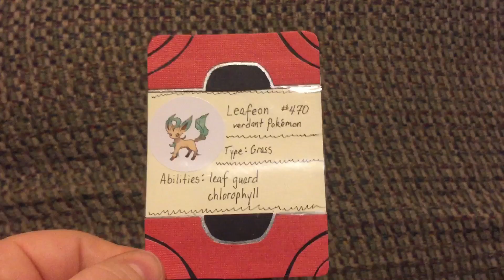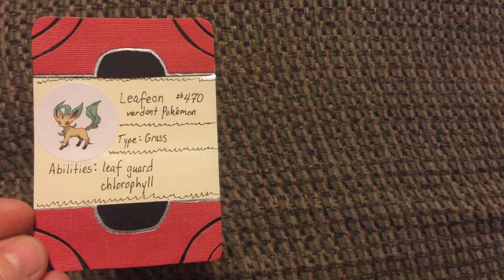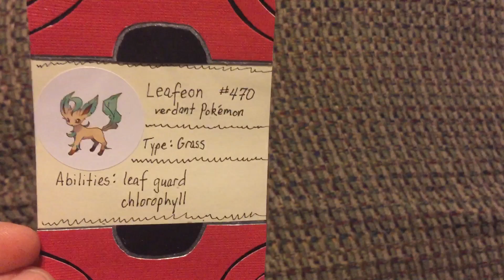ATC from Tamawi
Hey guys so today i wanted to show a video of me opening some mail i did actually receive it got shuffled in with some new stamps i bought and didn't realize i actually received it i feel really bad and tamawi does an amazing job and this one is really kool thank you!